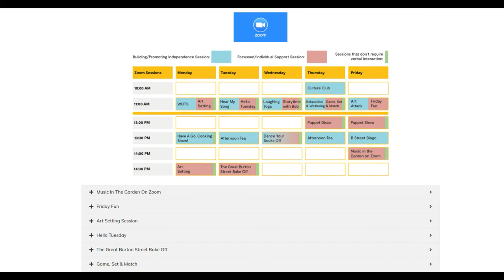Relaxation and Wellbeing Taster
Check out what happens in our Relaxation and Wellbeing Zoom Session in a little taster video.